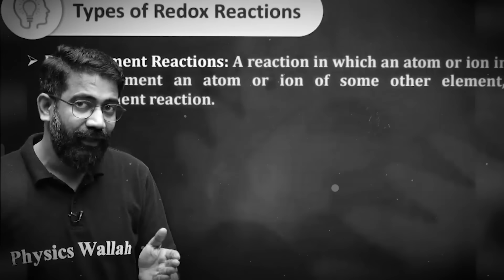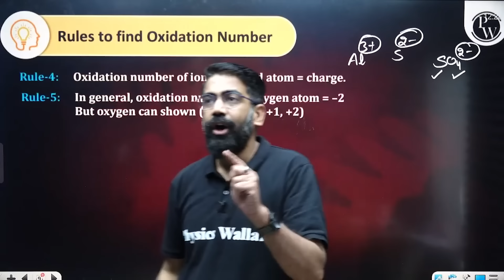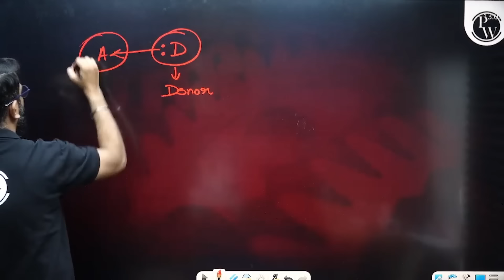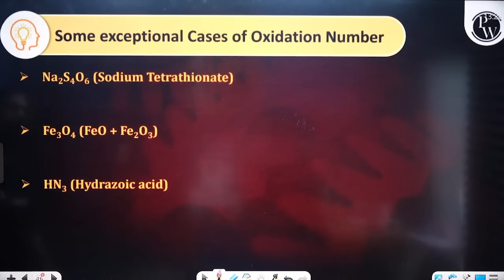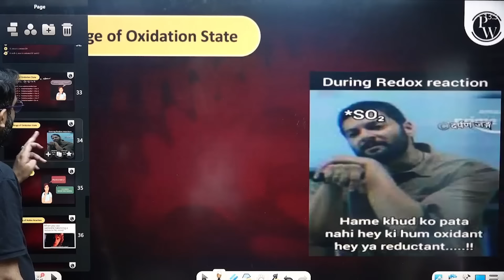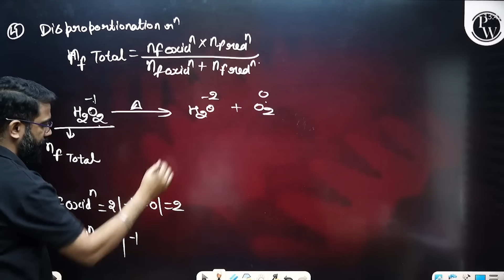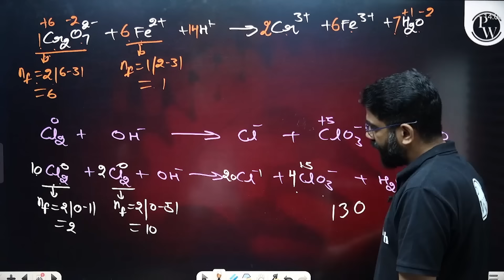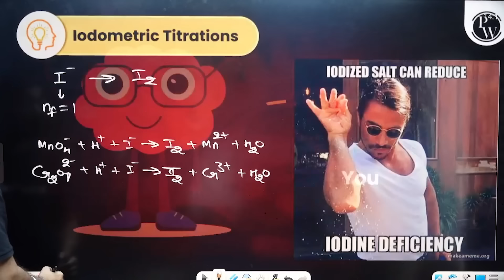REDOX REACTION in 70 Minutes | Full Chapter Revision | Class 11th JEE